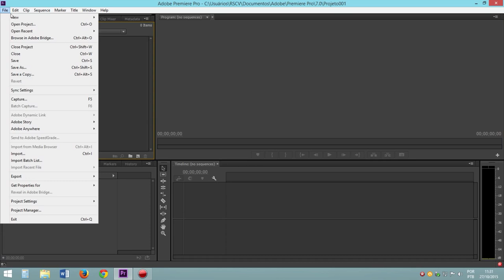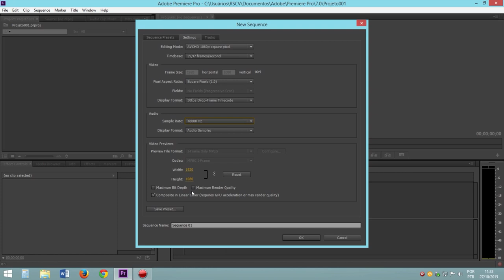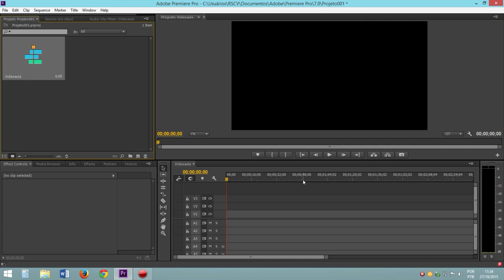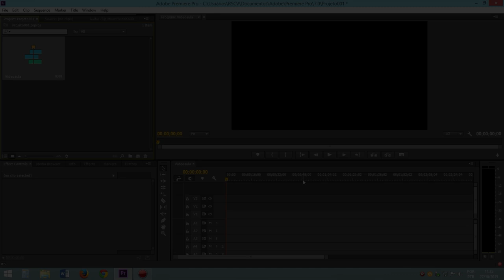AP #1 - Como criar um projeto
Aprenda como iniciar no Premiere criando seu primeiro projeto em Full HD.